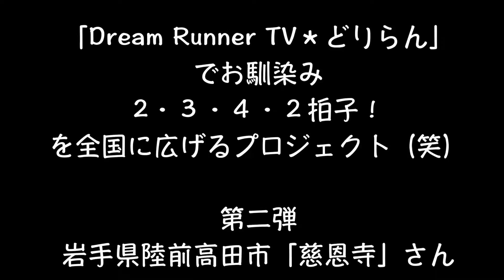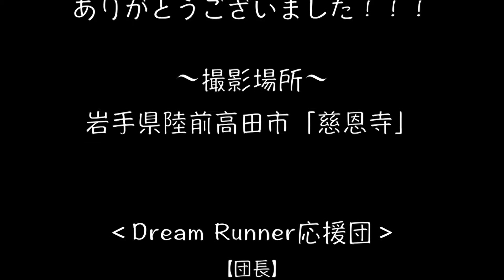どりらん番外編【岩手県陸前高田市[慈恩寺] ぬおぉぉぉ〜ん(σ≧∀≦)σ編】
村橋茜とソーセージでお送りしております【Dream Runner TV＊どりらん】と言えば「２・３・４・２拍子」！！！

これを全国に広めたい(σ≧∀≦)σ
３・３・７拍子よりも流行らせたい(σ≧∀≦)σ

そんなプロジェクト。

ぬおぉぉぉ〜ん(σ≧∀≦)σ

今回は2016年夏の東北ツアーで訪れた時の慈恩寺さんでの映像です！
陸前高田の皆様、ありがとうございました(σ≧∀≦)σ

〜撮影場所〜
【慈恩寺】
　岩手県陸前高田市広田町泊５

♪番組公式テーマソング♪
ソーセージ「コケティッシュな夜がいい」

映像編集　：　村橋　茜

【ソーセージ（平野 壮・音之森 晴志）】
＊Official HP

【村橋　茜】
＊Official HP
＊Twitter（ツイキャスあかねちんも不定期配信中♪）
＊ネットショップ（番組グッズなど販売中！）

お仕事依頼も大歓迎ですので、お気軽にご相談ください♪♪♪